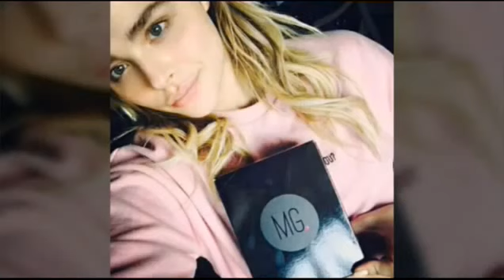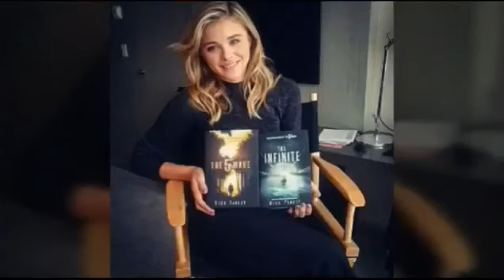Chloë Grace Moretz NOW chloëgracemoretz chloëgmoretz cgm chloëmoretz suporte remoto 24h